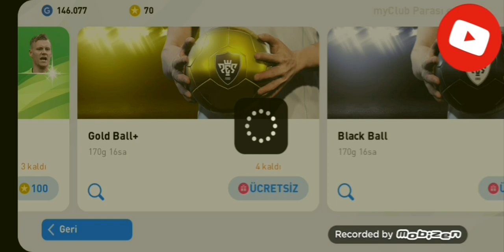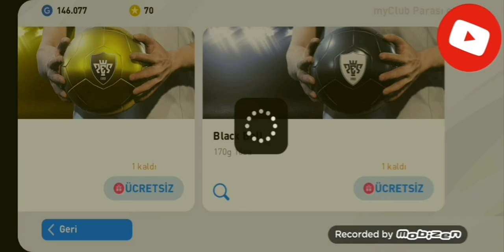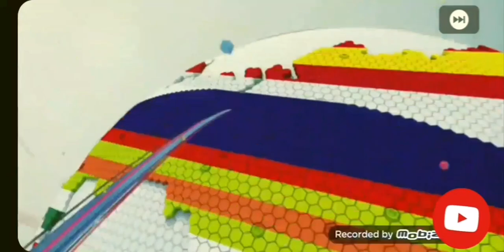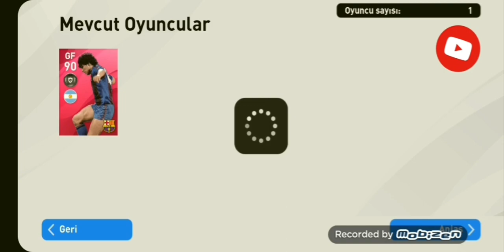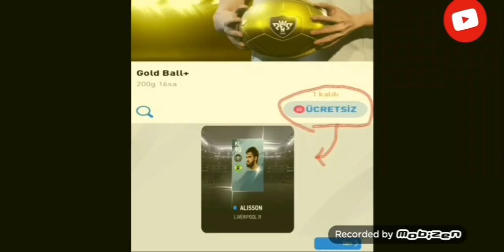GOLD BALLDAN RONALDO! | PES 2020 MOBİLE SÜPER PAKET AÇILIMI ÖZEL TEMSİLCİ İNANILMAZ İSİMLER ÇIKTI!